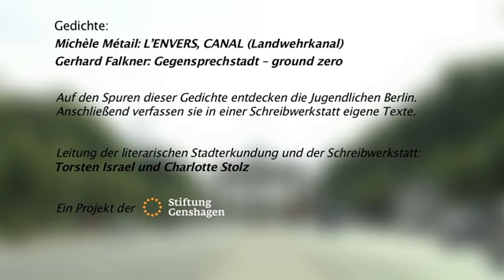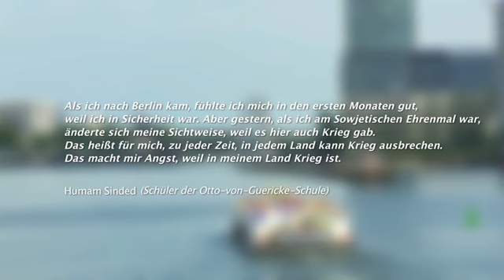L'ENVERS, CANAL - Berlin, Stadt ohne Ufer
Auf den Spuren der Gedichte Gegensprechstadt – ground zero des deutschen Lyrikers Gerhard Falkner und L’ENVERS, CANAL (Landwehrkanal) der französischen Lyrikerin und Performerin Michèle Métail erkundeten Schülerinnen und Schüler der Otto-von-Guericke-Schule Berlin. Sie entdeckten Orte, die Michèle Métail und Gerhard Falkner zu ihren Gedichten inspiriert hatten. Die Jugendlichen wurden dabei von dem Autor und Regisseur Torsten Israel und Charlotte Stolz, Projektleiterin der Stiftung Genshagen, begleitet. Das Filmteam von bboxxfilme unter der Leitung von Constantin Lieb hat die Entdeckungen der Jugendlichen und deren Sicht auf die Stadt eingefangen. In einer anschließenden Schreibwerkstatt in Genshagen verfassten die Jugendlichen eigene Texte über ihre Erkundungsgänge.

Leitung der literarischen Stadterkundung und der Schreibwerksatt:
Torsten Israel und Charlotte Stolz

Stiftung Genshagen

Gefördert von:
- Die Bundesbeauftragte der Bundesregierung für Kultur und
Medien
- Stiftung Preussische Seehandlung
- Stiftung Gottfried Michelmann